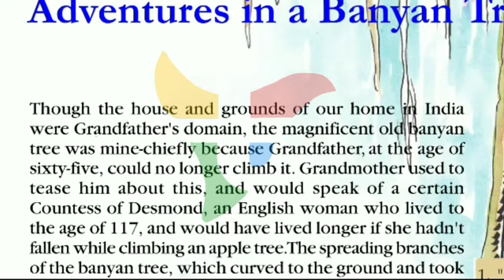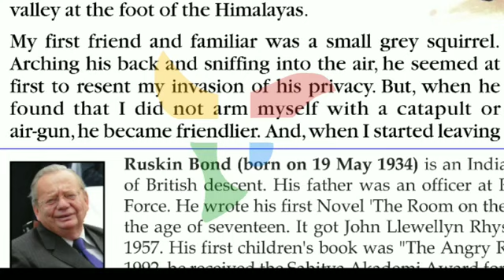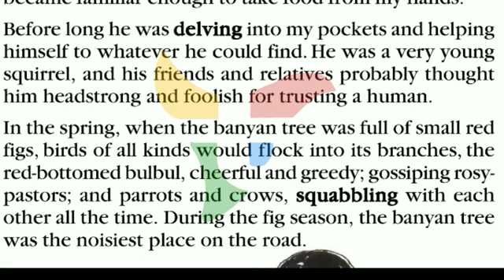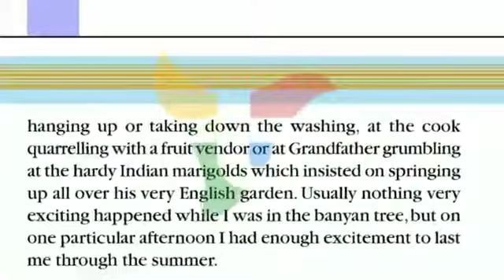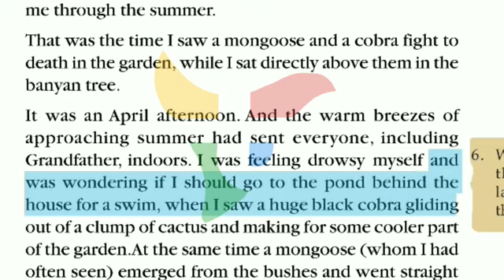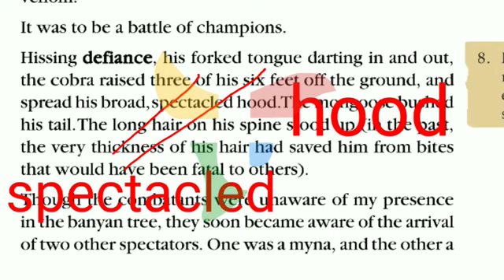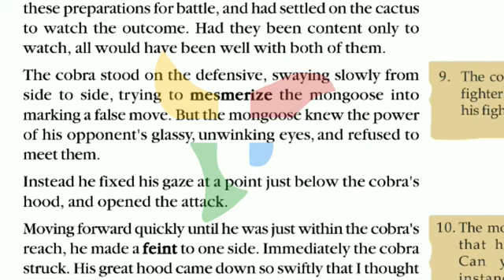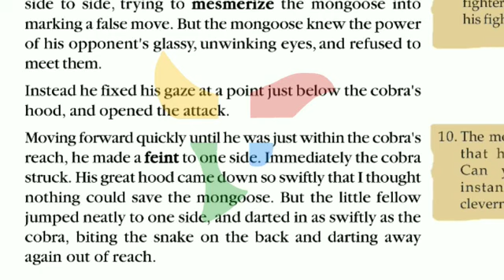PART-1 Adventures in a Banyan Tree in Malayalam SSLC ENGLISHപത്താംക്ലാസിലെ ഇംഗ്ലീഷ് എളുപ്പം പഠിക്കാം